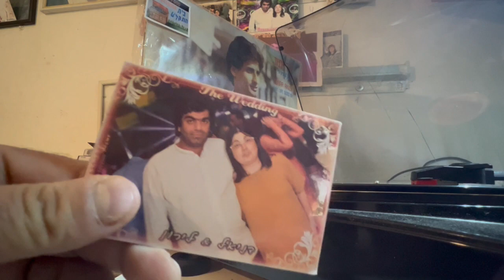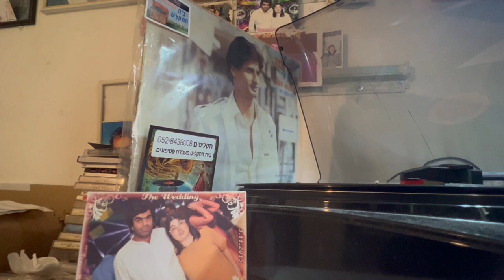זהר ארגוב יסמין זו אשתי רק לחליף את השם של יסמין לשם שא תשתי שירין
זהר ארגוב יסמין זו אשתי רק לחיליפ את השם של יסמין